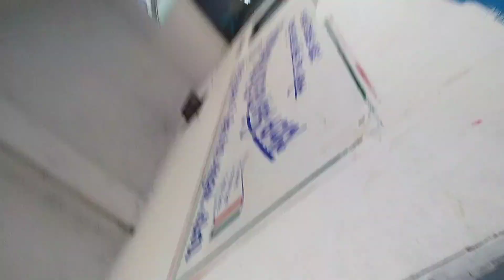She Really Cute ?😅| She Insult Me 🤐| Bengali Vlog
She Really Cute ?😅| She Insult Me 🤐| Bengali Vlog | ‎@biswajit0000

and